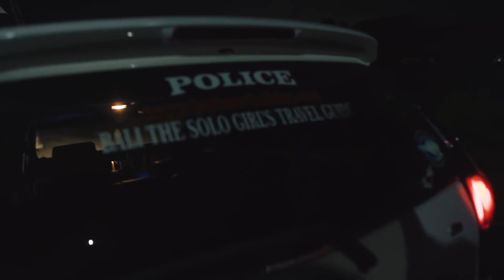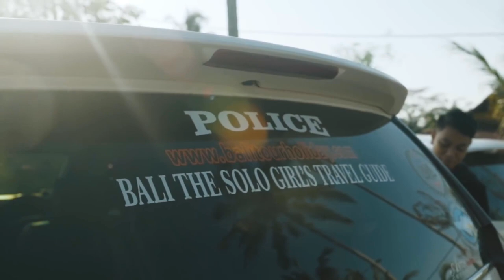Bali Travel Tips | 10 Things You NEED to Know Before your Bali Trip | Alexa, Solo Girls Travel Guide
Coming to Bali for the first time? Here are 10 things I WISH I knew before I moved to Bali. To know more about my life in Bali, visit me on Instagram @SoloGirlsTravelGuide

Filmed at the best “Adults Only” resort in Ubud, Kadewa Retreat

10 things you need to know before coming to Bali:
✦ Be aware of the monkeys!
✦ Don't forget to take your card after withdrawing cash at ATM!
✦ Use rideshare apps to get around.
✦ Connect with a driver to chauffeur you around the island. Get my Bali book on Amazon for a list of my vetted drivers.
✦ Avoid “Bali Belly” with charcoal tablets ➤
✦ DON'T drink tap water.
✦ Tipping is optional in Indonesia.
✦ Balinese ceremonies are a daily thing.
✦ VISA UPDATE: Visa on arrival process has changed as of March 2022. You need to pay for a 30-day visa now (but the good news is that this 30-day visa can be extended into a 60-day visa). You pay on arrival or you can get a visa in advance
*Want to stay longer? Contact Bali Solve for a B211A Visa.
✦ Airport VIP service is...currently not running as of April 2023.

▸▸ Bonus Tip: Do a “floating breakfast” while you’re in Bali!

▸▸ What's next? Check out the Top 10 Best Things to do in Ubud ➤

BEFORE YOU COME TO BALI

---MY INSTAGRAM COLLECTION ---
My Travel Wisdom ► @SoloGirlsTravelGuide
My Drone Adventures ► @GoBabyDrone
My Resort Reviews ► @AlexaReviewsResorts

Hi. I’m Alexa West – the author and creator of The Solo Girl’s Travel Guide. The #1 best-selling solo travel guidebook series for women.

I teach women how to travel the world and make money.
I also show you how to move to Bali with villa tours, cost of living videos, airport tours, and tips and tricks on how to start your digital nomad life.

☽☽ Below is the gear I use to make these videos:
All of these links provide me with a small percentage/kickback should you use them to purchase any of the items I use. Thanks for supporting me and this channel!

MY CAMERA GEAR:
⪢ iPhone 11 Pro Max
⪢ DJI Osmo Mobile 3
⪢ GoPro Hero 8
⪢ Canon G7x Mark II

In this vlog, I'm sharing 10 helpful tips about Bali for first-time visitors.